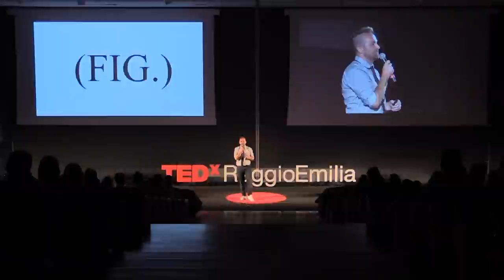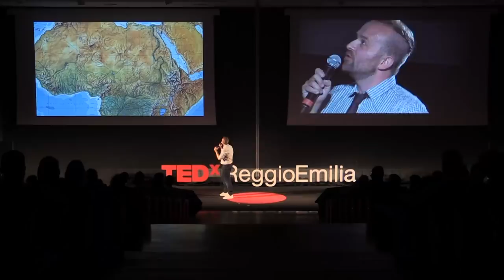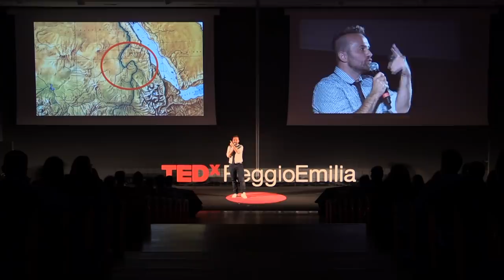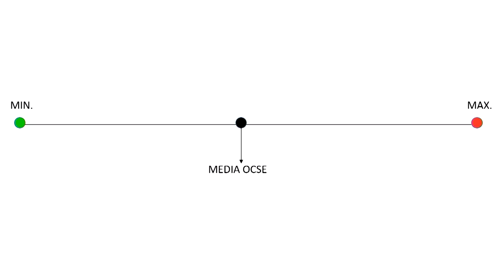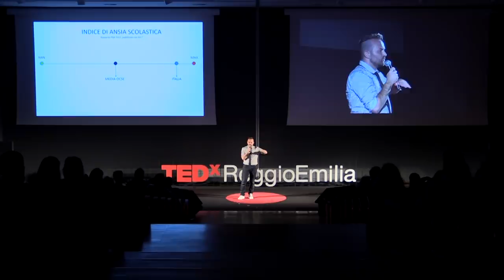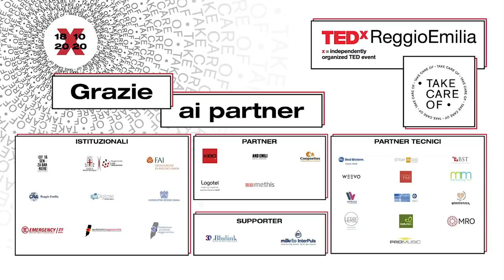Fuori Tema | Enrico Galiano | TEDxReggioEmilia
Di cosa parla? I​nsegnare ai ragazzi significa dire loro che possono uscire dagli schemi. Sbagliare, inventare, rompere,, interpretare. Un’idea nasce quando i confini si travalicano, e si cresce quando s'impara a guardare oltre, là dove neppure il tuo insegnante è riuscito a vedere.
What he talks about - Teaching students how to be themselves by departing from the norms. Making mistakes, coming up with something, breaking rules, playing. You give birth to an idea when you pass the limit, and you grow when you learn how to even look beyond your teacher's views.
TED Talks Usage PolicyPrivacy PolicyAdvertising / PartnershipTED.com Terms of UseContactJobsStaff ENRICO GALIANO - insegnante, scrittore e prof - youtuber
Insegna, scrive romanzi e crea contenuti web. Non può fare a meno di entrare in classe, perché nella luce degli occhi di ragazzi e ragazze ritrova sé stesso. Cerca di restituire a loro la stessa luce. Si prende cura degli errori, perché è dagli sbagli che capiamo chi siamo e cosa non vogliamo essere. Eppure cadiamo felici è il suo romanzo d’esordio (Garzanti, 2017), poi Tutta la vita che vuoi e Più forte di ogni addio. L’ultimo, uscito nel 2020, è Dormi stanotte sul mio cuore. La sua webserie si chiama Cose da prof e ha milioni di visualizzazioni.
ENRICO GALIANO - Teacher, Writer and YouTuber - is a teacher, novel writer and web content creator. School is an essential part of his life: he sees himself reflected through his students' bright vision and tries to reflect it back. He takes care of errors: by making mistakes you understand who you are and what you do not want to be. Eppure cadiamo felici is his first novel (Garzanti, 2017); followed by Tutta la vita che vuoi and Più forte di ogni addio. His latest book, Dormi stanotte sul mio cuore, has been published in 2020. His web series is called COSE DA PROF and has by now reached millions of viewers. This talk was given at a TEDx event using the TED conference format but independently organized by a local community.